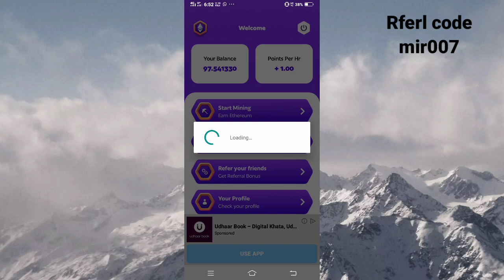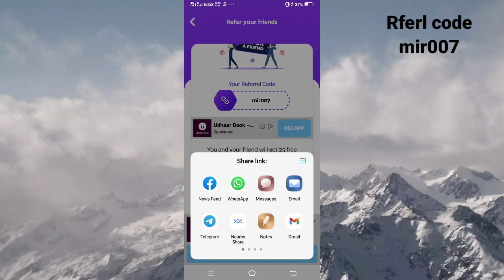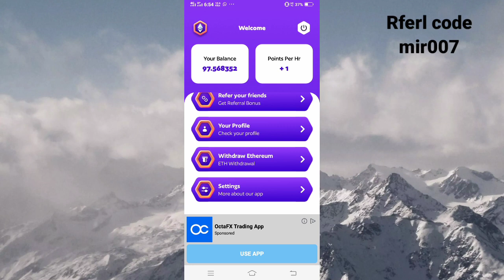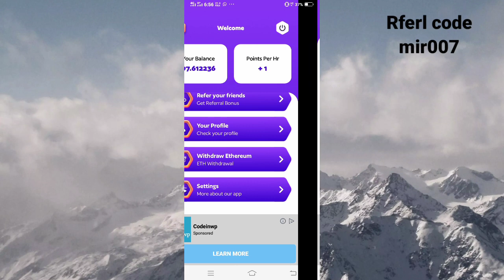New Ethereum mining app || Earn ethereum without work || just 1click in 24 hours || eatherem mining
🤝🌹Halo friends Welcome To Your Channel [ Earn With Mir  ] Youtube Channel🌹🤝

Links 👉

referl code

_____Also Wach______

Join my facebook earning group  [ u also can post ]

Video cover